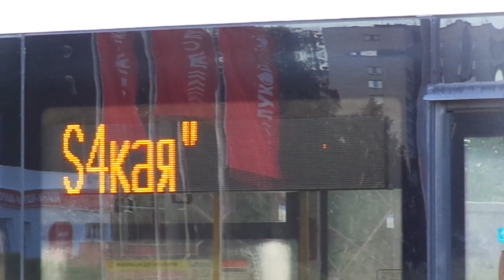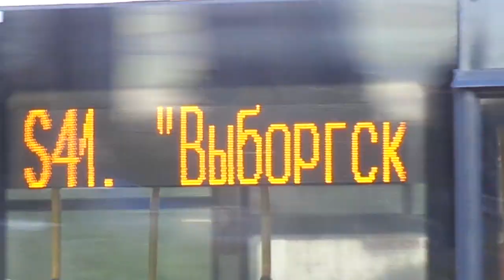Шаттл S4 следует в парк, Автобус "6348 по S4" 11-***: Volgabus-6271.05 6348 по №S4 (16.06.21)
Автобус Volgabus-6271.05 бортовой 6348, следующий по маршруту №S4.
Видео снято по: проспект Маршала Блюхера (около ост. "Пискаревский пр.")
Дата съемки: 16 июня, 2021 в 21:15.